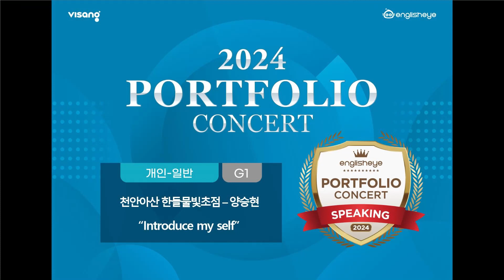2024 잉글리시아이 포트폴리오 콘서트 충청남도 아산시 탕정면 영어학원 한들물빛초점 양승현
2024 잉글리시아이 포트폴리오 콘서트 충청남도 아산시 탕정면 영어학원 한들물빛초점 양승현 - Introduce my self